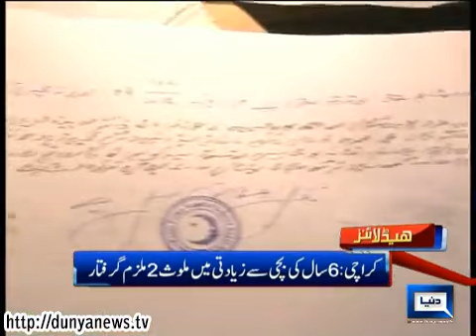Dunya News Headlines 04-02-2014 22:00 PM